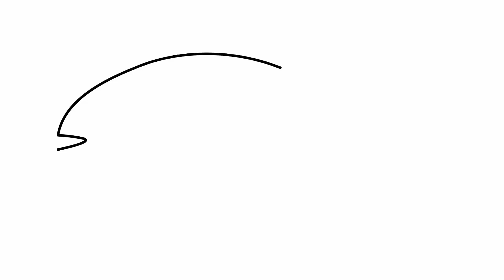Como desenhar um peixe #4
Aprenda a desenhar um peixe.